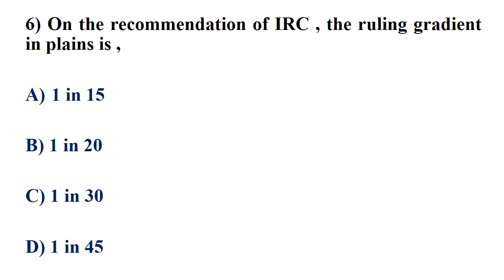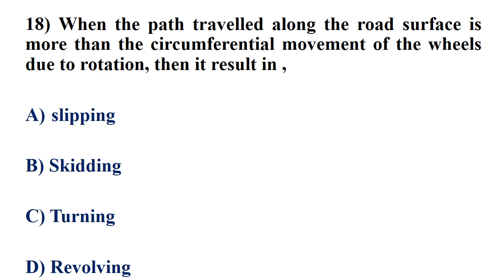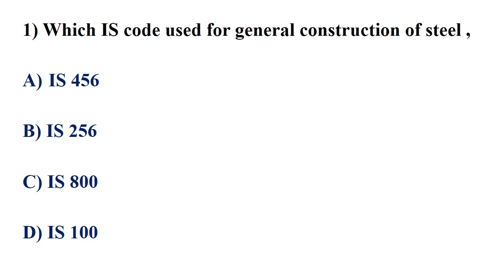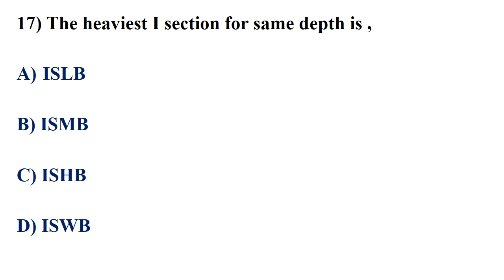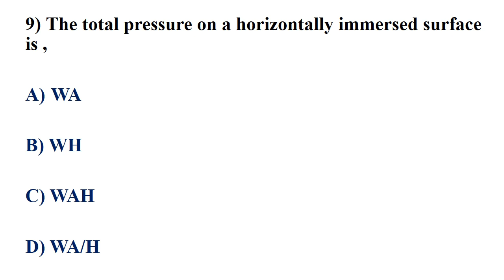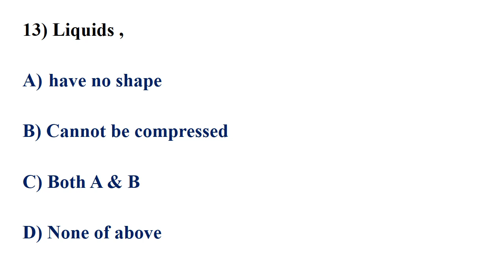FREE MOCK TEST /FOR UPCOMING ALL CIVIL ENGINEERING EXAMS //QUESTIONS - FM//STEEL/ STRUCTURES/HIGHWAY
FREE MOCK TEST /FOR UPCOMING ALL CIVIL ENGINEERING EXAMS // QUESTIONS -GEOTECHNICAL  ENGINEERING